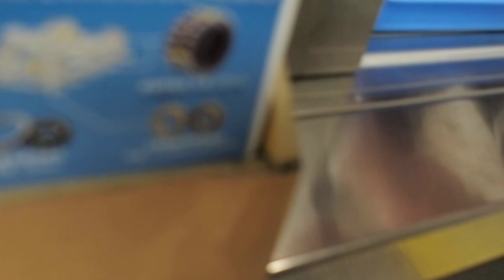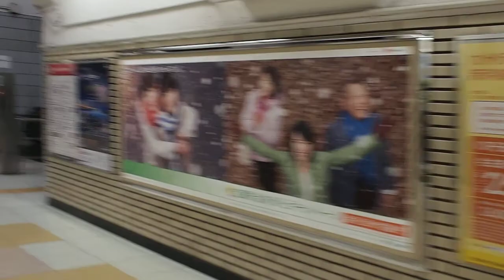夜の JR東海 名古屋駅 JR Central Nagoya Station 01 (Nagoya)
E-P1